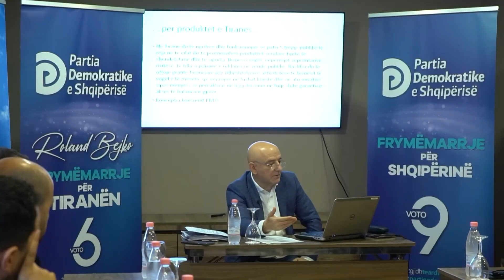Bejko me biznesin në Tiranë: Krijim i 3 zonave të lira ekonomike në Krrabë, Arbanë dhe Ndroq